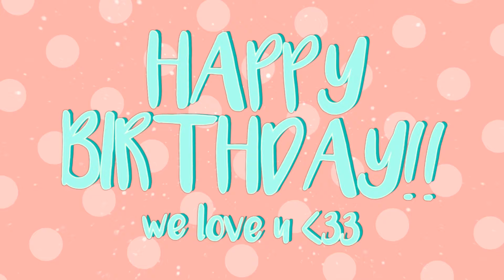•SR✧S• LANI 「 HBD LYNN 」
BIRTHDAY IC FOR THE BIRTHDAY EGG LYNN WE LOVE U

we have some ~bday messages~ for u;

HAPPY BIRTH MY LITTLE EGG!! I'm really bad at long heartfelt messages, bUT I LOVE YOU BE SURE TO INHALE LOTS OF KLANCE AND MEMES OR BoTh AT THE SAME TIME!!11!! from Maddy/Muddy/Daddy ???

beckeet:
LYNN I LOVE U LOTS AND UR EDITS and i have adopted u. no take backs. this is it now. i am super duper glad ur here in the studio with us and im seriously looking forward to all the work we'll be doing together, and have a kick ass birthday? ur legit such,,,, a good. my favourite Egg. ilu

corn:
ILYSM LYNN WE'VE ONLY KNOWN EACH OTHER FOR LIKE A MONTH NOW BUT YOU'RE GREAT AND YOU MAKE ME V HAPPY I HOPE YOU HAVE A GREAT DAY SMOCH

floof:
lynn holy shit dude we havent even known each other for that long but it's enough for me to know that youre a super hecking cool person and that your editing is to hecking die for youre my fav egg

charlie:
ILYSM YOU ARE AMAZING AND SWEET AND FUNNY AND AWESOME AND IM SORRY I COULDN'T TAKE PART IN THE IC BC I WAS TOO BUSY SO IM SENDING YOU VIRTUAL CHICKEN NUGGETS BC YOU ARE THE BEST EGG AND YOU ARE AMAZING I KNOW I SAID THAT ALREADY BUT YOU ARE THANK YOU FOR BEING MY FREN, BEING YOU AND MOST OF ALL - BEING BORN!!! HBD LYNN - ILLYYY ❤️❤️

yadira:
LYNN UR SUCH. A GOOD TALENTED E GG I LOVE U im so glad u decided to join this studio aa ur such a nice n funny person and im !! happy we met hgkj i love skyping w u and the rest sm iM THANKFUL FOR UR EXISTENCE ILU I HOPE U HAVE A V GOOD GREAT BDAY

PARTS;
O1. imani.x
O2. imani.x
O3. corny
O4. BlueLeon
O5. corydalis
O6. ichifurtsu
O7. waifo
O8. adrian please stopTM
O9. saurux

special thanks to imani for taking two parts on this two week ic,,,, that's a good,,,